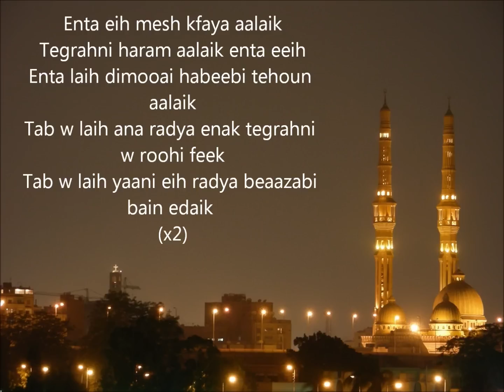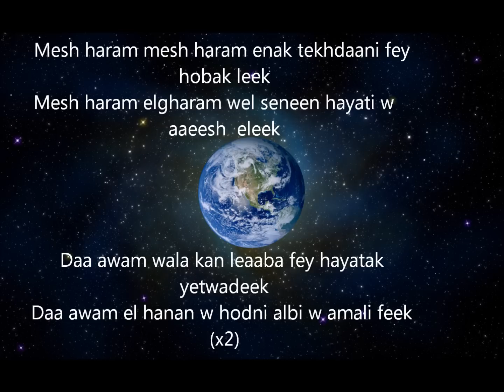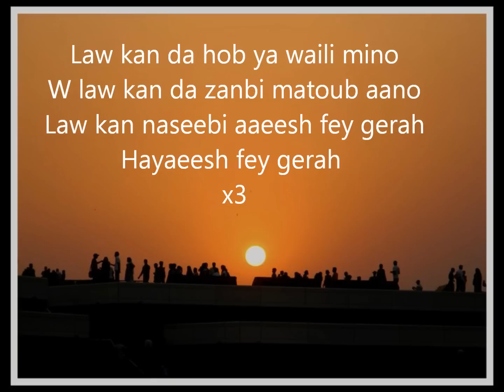Enta Eih lyrics by Nancy Ajram